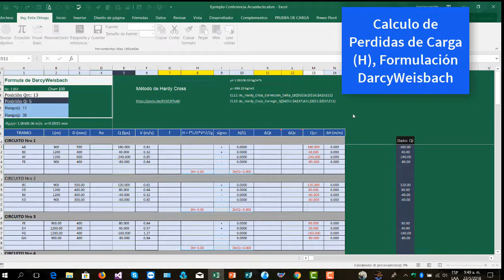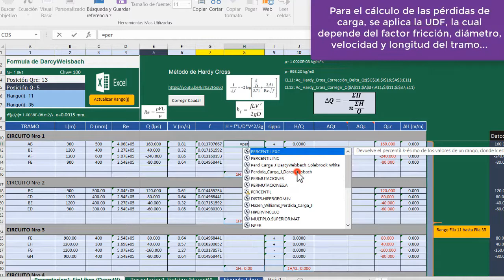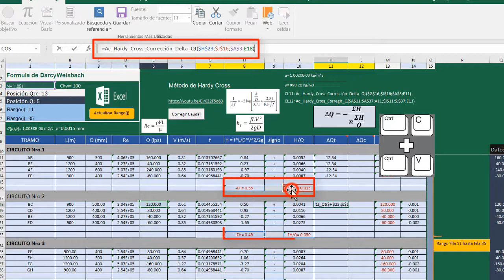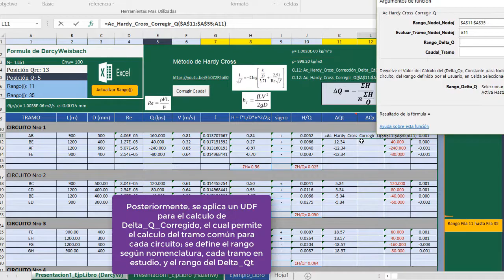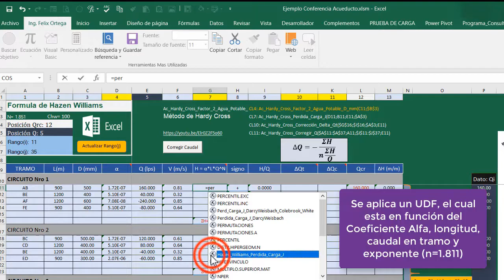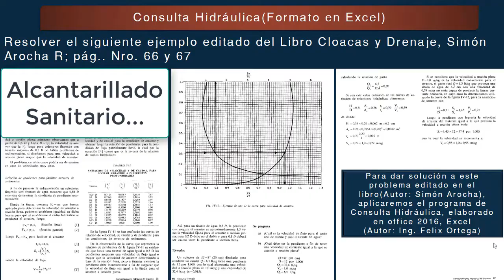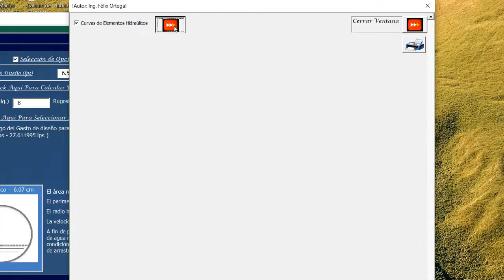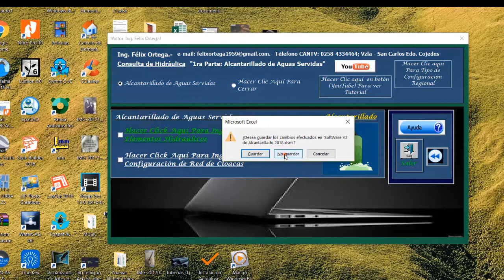Acueducto y Alcantarillado Sanitario. Edición Especial (UDFs) Lección 3/4, Por Ing. Felix Ortega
Primera Parte: Aplicación UDFs (Acueducto, M. Hardy Cross)
Segunda Parte: Alcantarillado Sanitario: ¿Cual es la velocidad del flujo para el gasto real de diseño y cual es el tirante de agua? ¿Cual debe ser la pendiente a fin de tener una velocidad de corriente igual a la que se asumió a sección plena?
Para la solución del problema se aplica el software Consulta Hidráulica , Formato Excel.
Fondo Musical:
Quisiera "Cantante: Juan Luis Guerra"
Tu Bandera "Cantante: Jesús Adrian"
Instrumental "Cuatro Solista Interprete Lic. Rafael Ortega" y Guitarra Acompañamiento Interprete Ing. Felix Ortega"